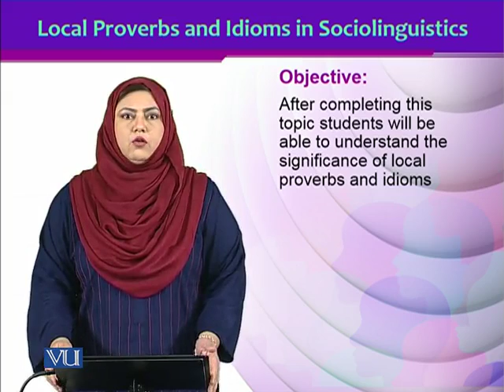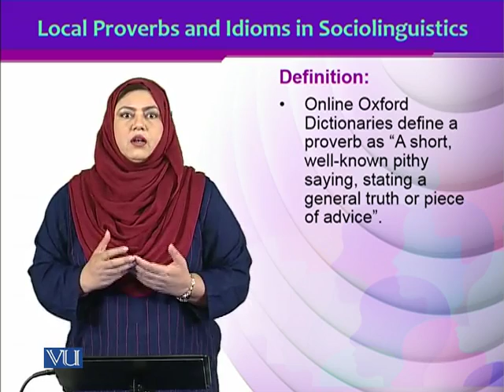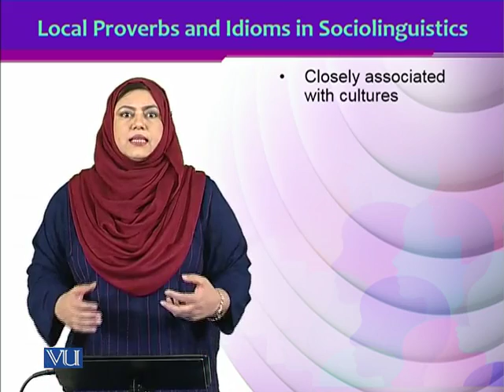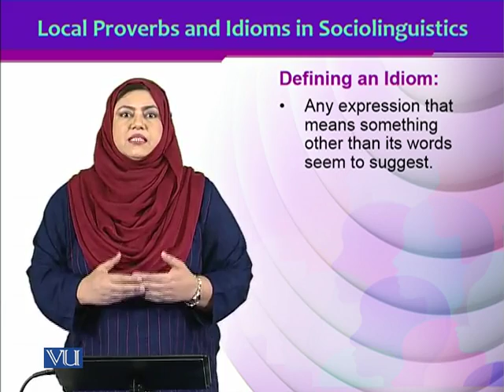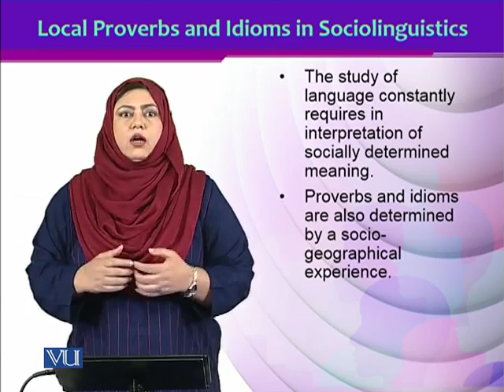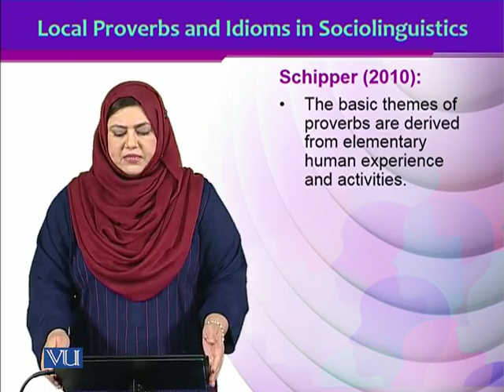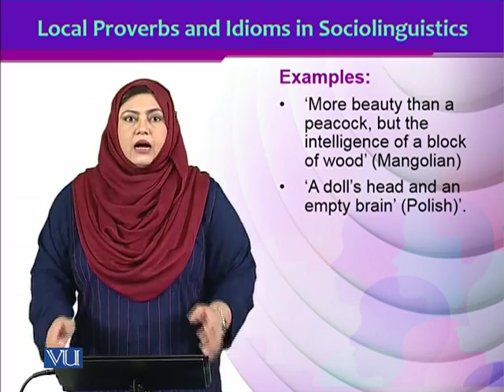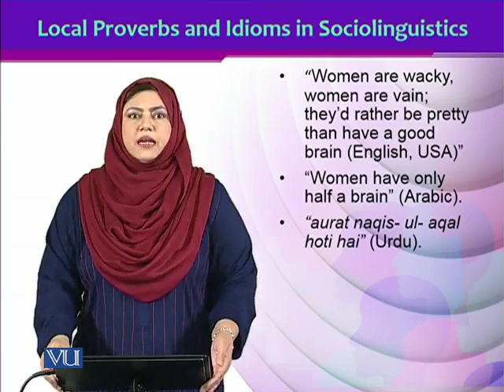ENG510_Topic118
ENG510 – Sociolinguistics